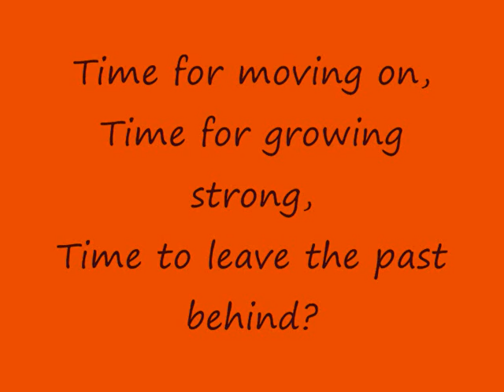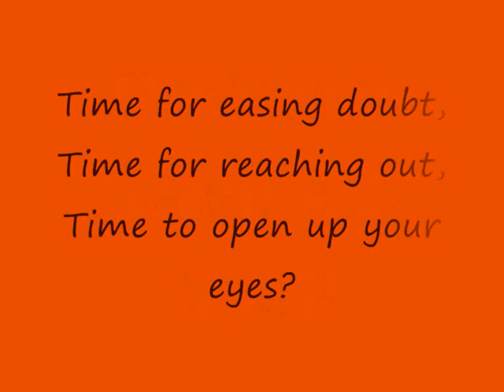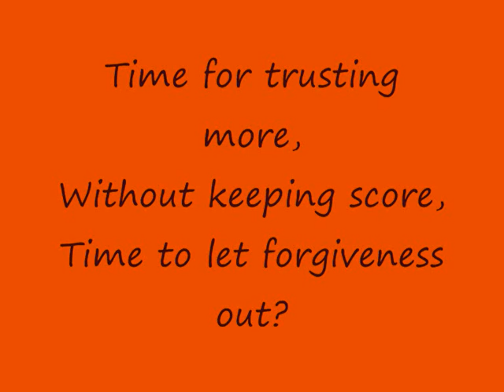Bob Evans - Don't You Think It's Time Lyrics